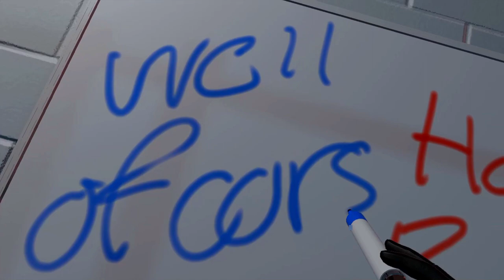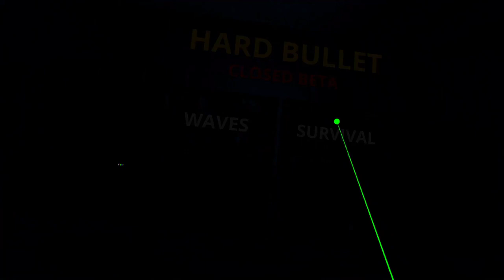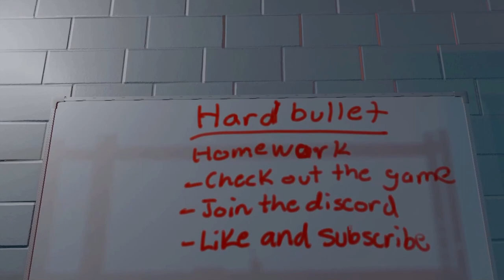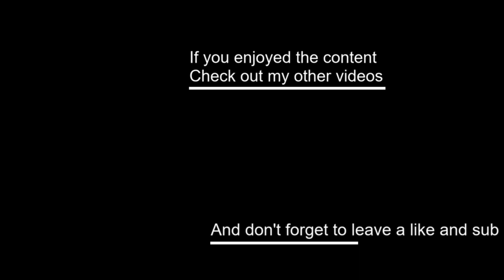Hard Bullet | A gun game explosion in Slow-mo!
Hey what's up everyone, got a showcase today of a new game in beta called "Hard Bullet". This is a fast paced shoot'em up game with a large assortment of weapons to try out. It's early game stages are just a wave shooter and a survival mode, but it's still tons of fun to have. An interesting feature that this game has is an ability to go in slow-mo for some awesome matrix/red dead moments. Lay waste to an army of militarized bad guys in a large warehouse all while jamming out to a great score of high intensity rock music.

If you want to play the game yourself. It's a free demo on steam right now and if you want to experience the game's growing potential. Join their discord and get access to the whole beta.